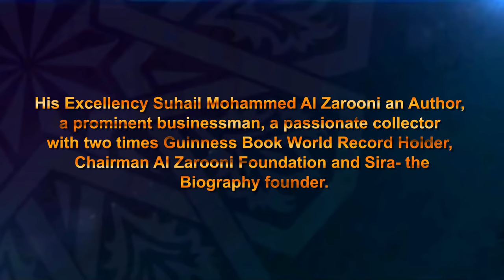Suhail Muhammad Al Zarooni With His Pet Lion At Al Zarooni House Karachi, Pakistan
Suhail Muhammad Al Zarooni
(Hobby turn’s U.A.E Businessman to a World Record Holder)

Suhail Muhammad Al Zarooni is a Guinness World Record Holder, A Philanthropist, An Author, An Emirati Collector and Businessman from the United Arab Emirates (UAE).
He is the First-Ever Emirati after the Royal Family of United Arab Emirates (UAE) to be awarded a Guinness World Record Holder’s Certificate twice and also the First-Ever Emirati who has been conquered the Life Time Achievement Award at the Parliament of the United Kingdom of Great Britain and Northern Ireland, House of Lords twice. He is a First-Person in the World whose Picture came in the Guinness World Record Book in Arabic Dress.
He is a Chairman Al Zarooni Foundation, Brand Ambassador of Dr. APJ. Abdul Kalam International Foundation (Abdul Kalam was an Indian aerospace scientist and politician who served as the 11th President of India), Ambassador at Large of International Human Rights Commission (IHRC), UAE.
His Interviews and Articles have been published in Newspapers and Magazines from all over the world with different languages some of which are in Arabic, English, German, Russian, Urdu, Malayalam, Hindi, Georgian, Pashto, Sindhi, Armenian Language and many more. He has attracted titles from Newspapers and Magazines such as the (King of Model Cars - The 5 Million Dollar Man – The Pearl of U.A.E - The Man Who Has Everything – King of Collector).

Suhail Muhammad Al Zarooni is also Planning to Break Two World Records in the Near Future and Even His Sons are also Making few World Records. He is Making His own Private Museum that Holds all His Collections. "He Collects Anything that Sparks His Interest. He can't make up His Mind, so He Ends up Collecting Everything."
49 Years of United Arab Emirates is Progress, Success and Achievement of Ambitions all of this is by our Leading Rulers. “Forever, Proud to be An Emirati”.